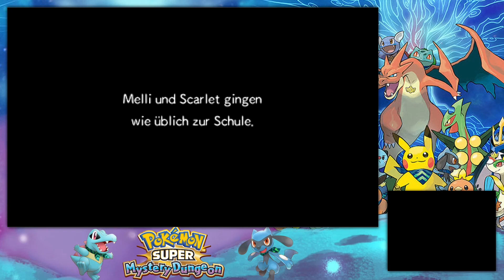Nachts in der Schule POKÉMON SUPER MYSTERY DUNGEON #16 [Blind] [Deutsch] [No Commentary]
Melli Spielt zum ersten mal Pokémon Super Mystery Dungeon ohne Commentary.